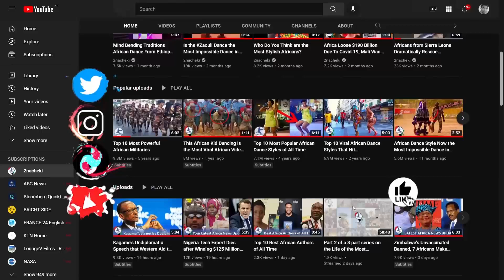Sad News as Southern African Countries Agree to Push for a Lift on Ivory Trade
Welcome to 2nacheki news.
Zimbabwe, Botswana, Zambia, Tanzania, and Namibia are teaming up to legalize the international trade in ivory, which has been banned for decades.
Sad News as Southern African Countries Agree to Push for a Lift on Ivory Trade basically selling Heritage

2nacheki  pronounced tunacheki which means 'We Are Watching ' in Swahili slang. Our goal is to educate, inform & entertain you all about the real Africa while showing the World that Africa is Watching.